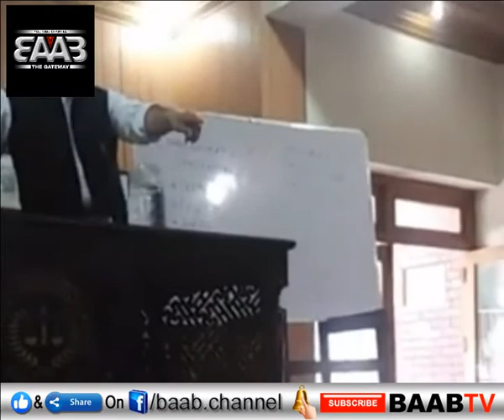English Language Program | Twister | Class Demo-3 | Assadullah Mooswi | BAAB-TV Linguistics Series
English Language Program
: : THE TWISTER : :
  - Class Room Demonstration III
Conducted Exclusively By
: : Assadullah Khan aka Assadullah Mooswi : :
  - Senior Linguistic Trainer
  - Professional Trainer
It's A BAAB-TV Linguistics Series